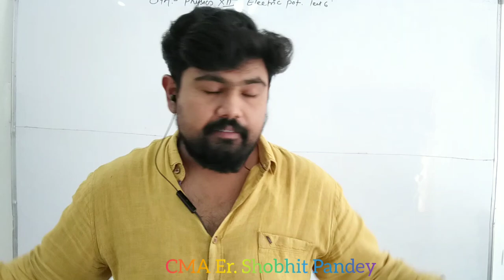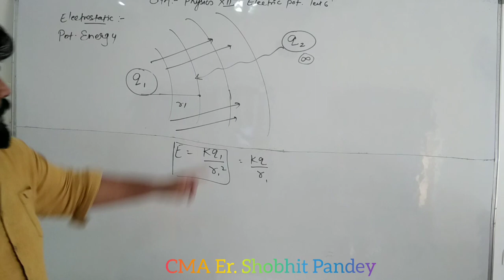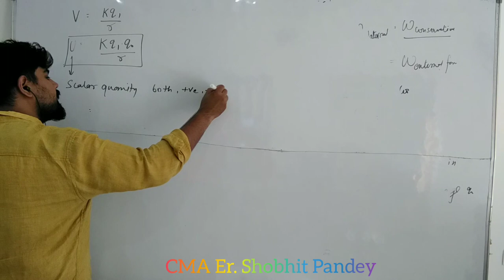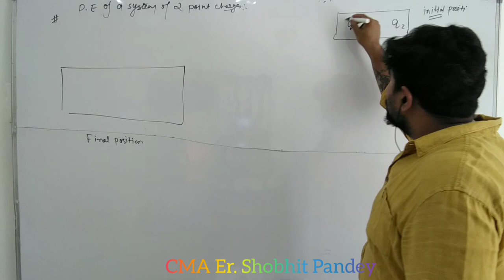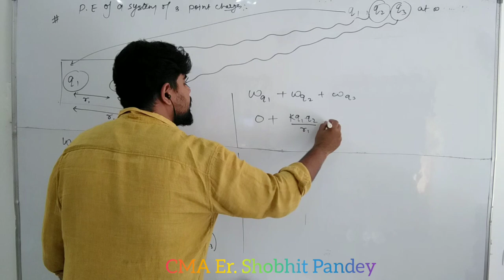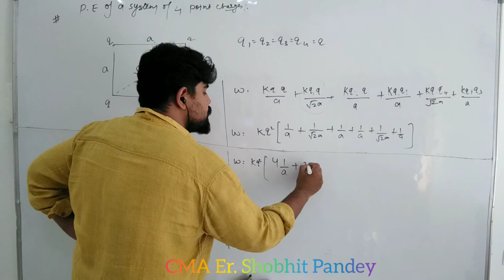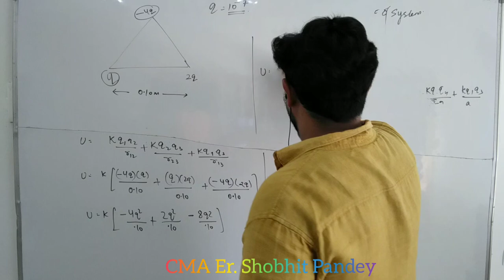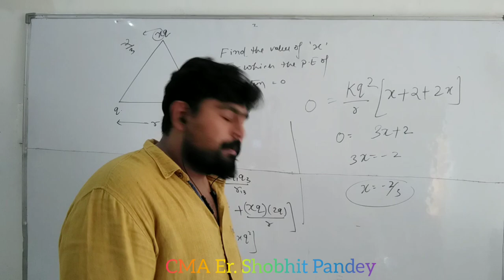Electrostatics Potential Energy|Electric Potential Energy|IITJEE Physics| CBSE/RBSE Physics class12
Welcome to Online Platform of CMA:
CMA is a science institute in Dholpur, All Science classes , Physics, Chemistry , Mathematics, Biology are there with academic and competitive stuff...

Best of all, our YouTube videos are free so you can watch them anytime, anywhere and as many times as you like.